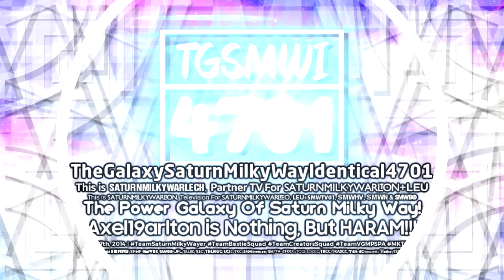TGSMWI4701 "Hello Jorbeadline 7-1.0" Logo Graphic (05.29.2022/Multi-Sided)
TGSMWI4701 = TheGalaxySaturnMilkyWayIdentical4701

𝐒𝐩𝐞𝐜𝐢𝐟𝐢𝐜𝐚𝐭𝐢𝐨𝐧:
Logo by: @CPRSify3927
Vegas Pro Used: Vegas Pro 17
Audio: NTV Presents Ident (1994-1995) Mashup With Seven Productions (HD)